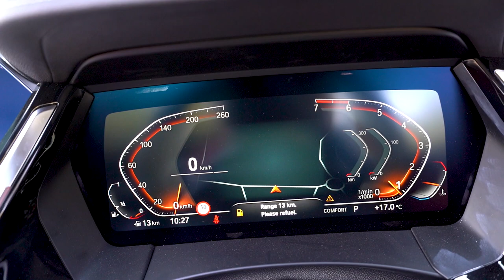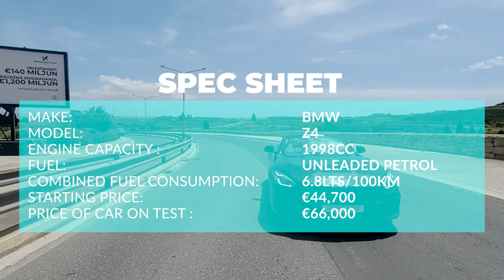BMW Z4 driven